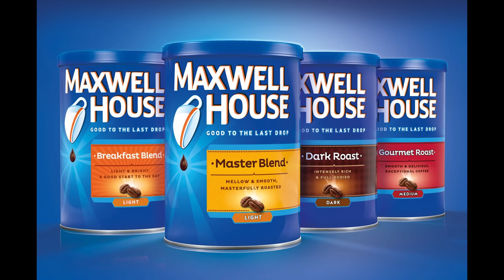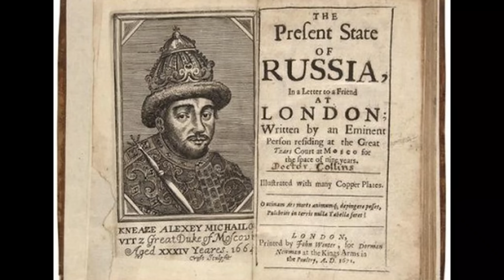Кофе: история и современность. Кофе в Российской империи